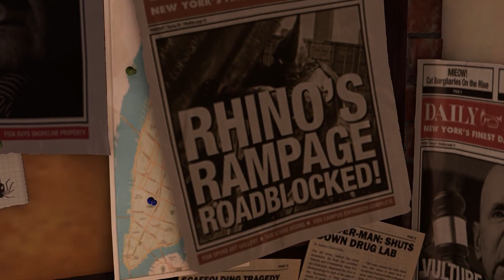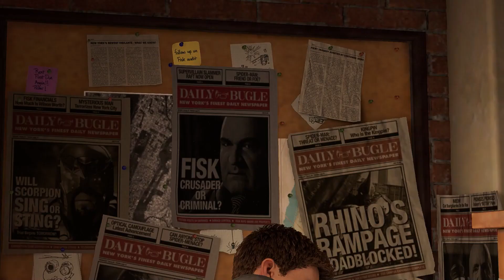ඉස්පයිඩර් අයියා | Spider Man Remastered | FANTECH GP12 GAMING CONTROLLER | Sinhala Gameplay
🛑 You are now watching the Marvel's Spider-man remastered Sinhala gameplay on Nvidia GTX 1050 Ti graphics card. In this video I am using the FANTECH GP12 GAMING CONTROLLER to play the game.

Minimum Requirements to play the game 👇
OS: Windows 10 64-bit
Processor: Intel Core i3-4160, 3.6 GHz or AMD equivalent
Memory: 8 GB RAM
Graphics: NVIDIA GTX 950 or AMD Radeon RX 470
DirectX: Version 12
Storage: 75 GB available space

Recommended Requirements to play the game 👇
Processor: Intel Core i5-4670, 3.4 Ghz or AMD Ryzen5 1600, 3.2 Ghz
Memory: 16 GB RAM
Graphics: NVIDIA GTX 1060 6GB or AMD Radeon RX 580 8GB
DirectX: Version 12

PC Specs:
◽ Intel® Core™ i5-6600K Processor
◽ Asus H110M Motherboard
◽ Corsair 16GB Vengeance DDR4 2666Mhz RAM
◽ Galax GTX 1050 Ti 4GB Graphics Card
◽ 2TB SATA HDDs and 256GB Lexar SSD
◽ MSI G241 144hz eSport Monitor (Primary)
◽ Dell P2419H 60hz Monitor (Secondary)